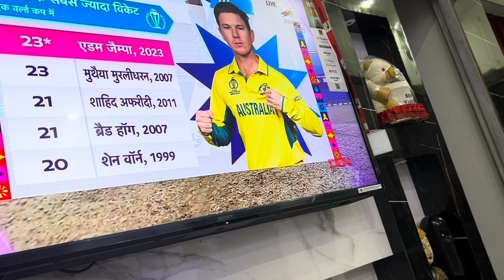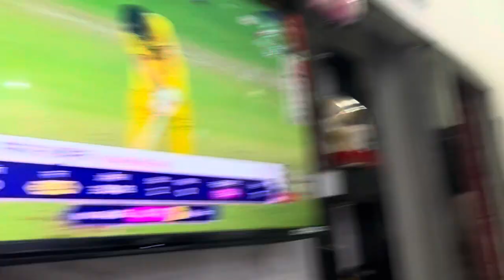Logo ne jugaad karke lagaya tha ye projector but ?? India haar gayi 😭😭